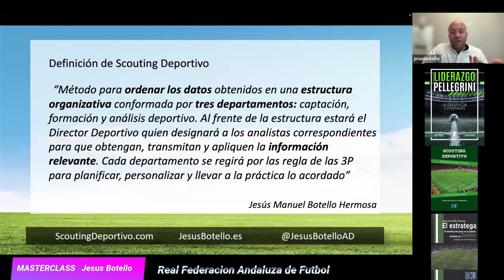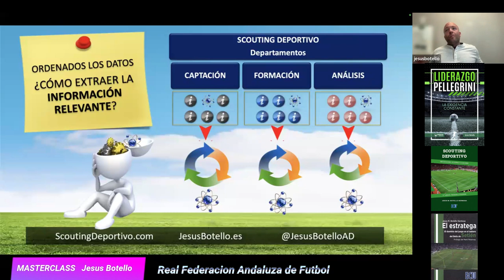Direccion Deportiva. Jesus Botello MasterClass RFAF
Bienvenidos:
MasterClass en la Real Federación Andaluza de Fútbol sobre los principios fundamentales de la Dirección Deportiva y el Scouting Deportivo
Aplicación teórica de los libros:
📗 Liderazgo Pellegrini
📔 El Estratega
📙Scouting Deportivo